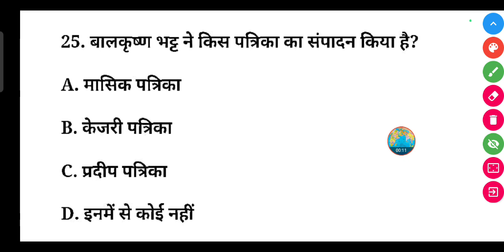बालकृष्ण भट्ट ने किस पत्रिका का संपादन किया है? | Balkrishna Bhatt Ne kis patrika ka sampadan Kiya